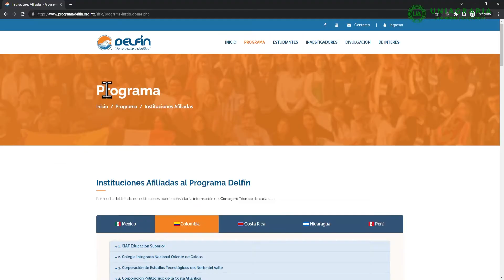Video 1 Estudiantes de Movilidad Internacional México